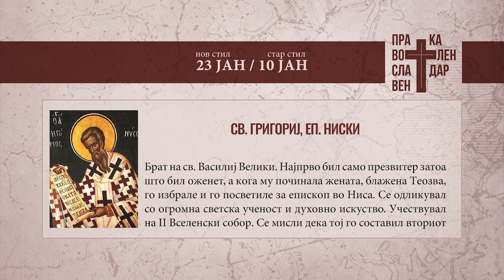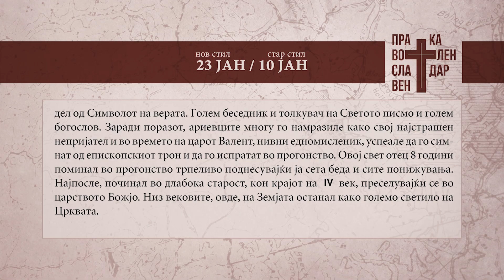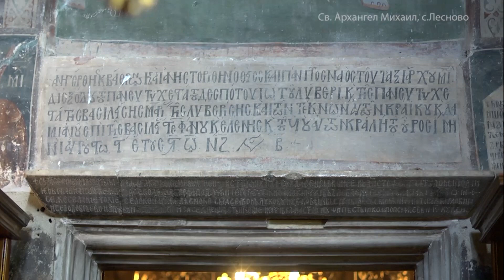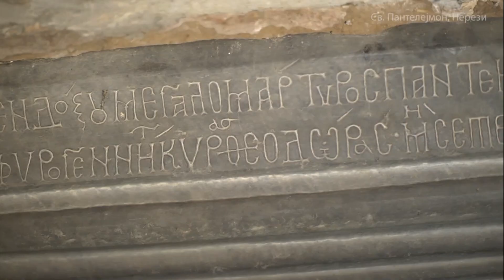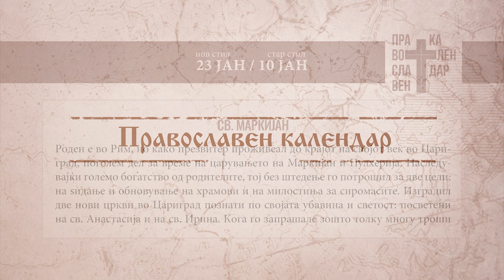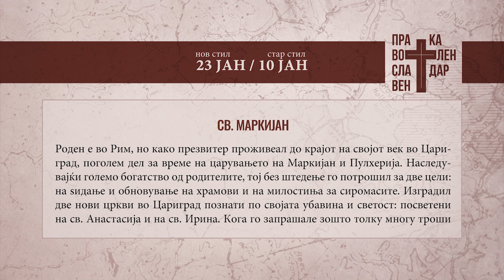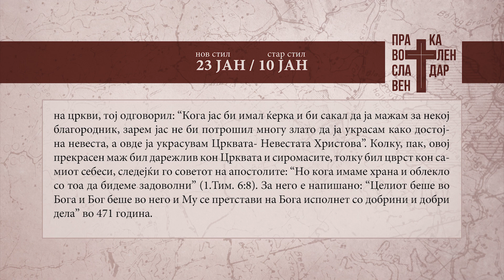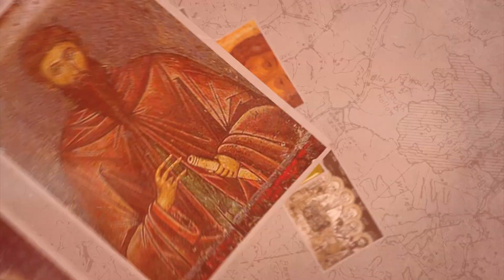Православен календар 23 јануари 2024